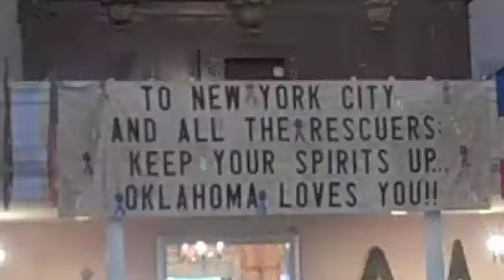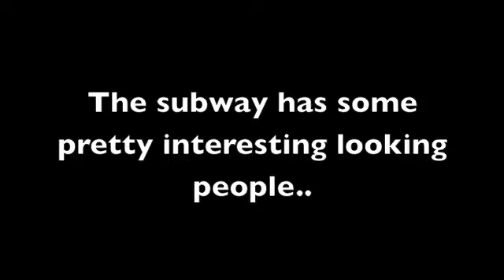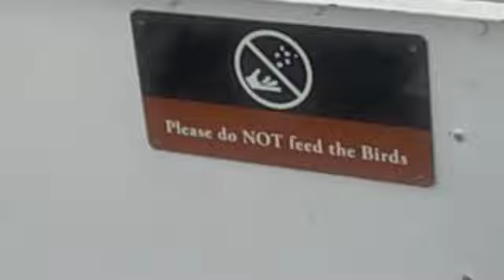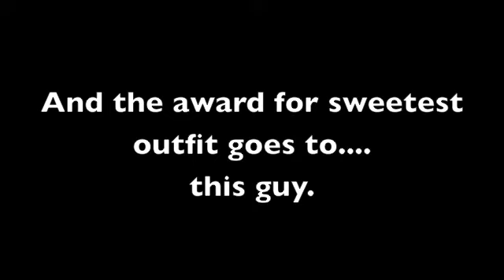Headin' To New York